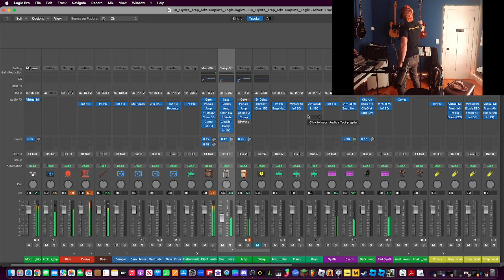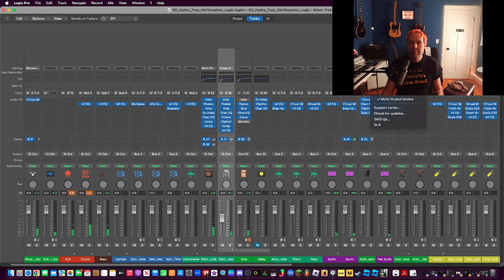Check out this funky beat inspired by Red Clay by Jack Wilkins...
This is a beat inspired by Red Clay by Jack Wilkins. I'm using Logic Pro with the Slate Digital suite of plugins.

Enjoil it!